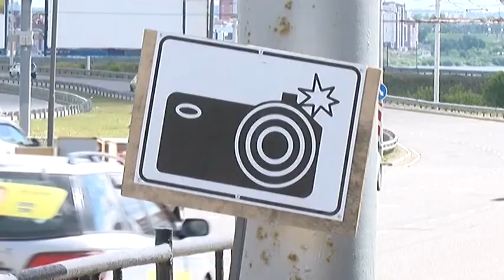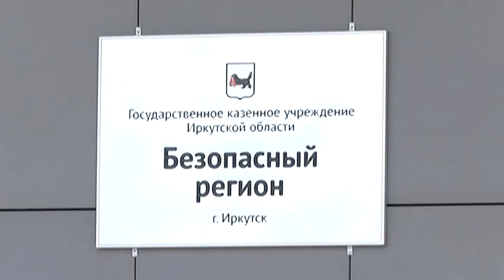Причиной смертельных ДТП часто становится спиртное, но и какой же русский не любит быстрой езды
Причиной смертельных ДТП часто становится спиртное, но и какой же русский не любит быстрой езды. Однако теперь любителям скорости будут чаще приходить так называемые письма счастья.